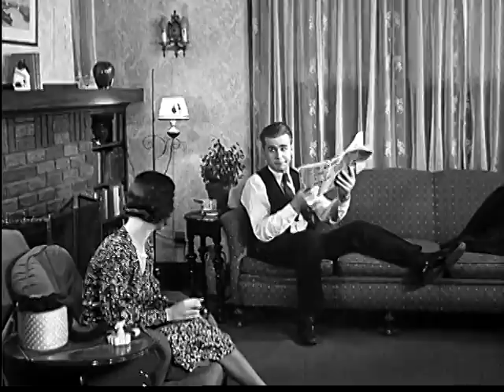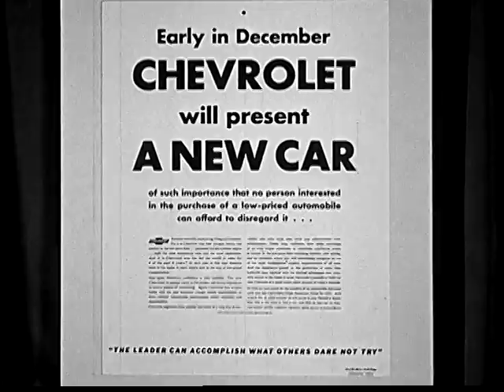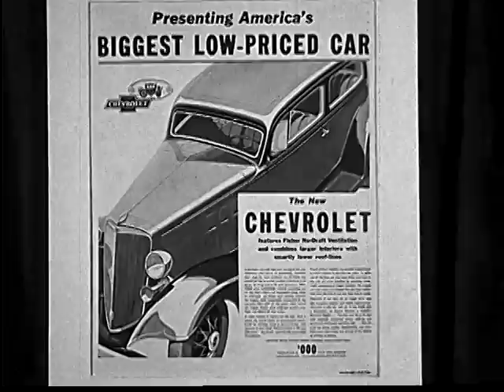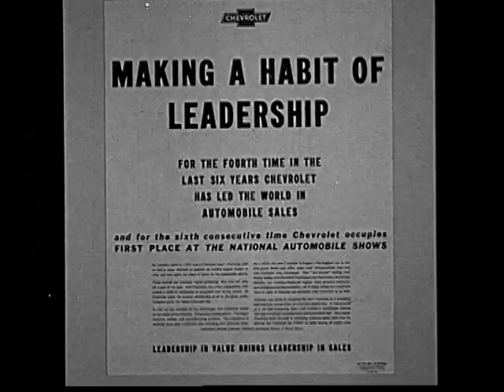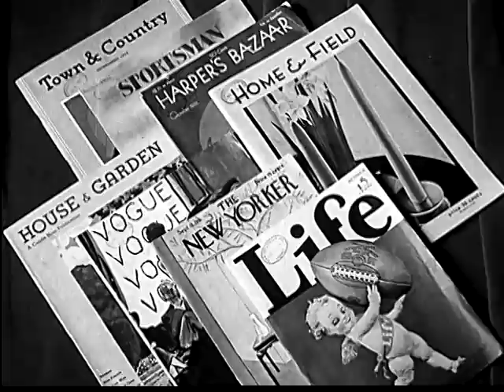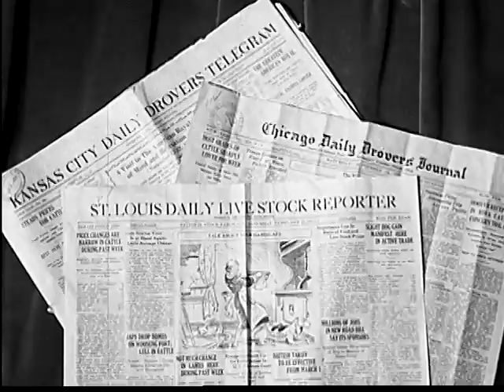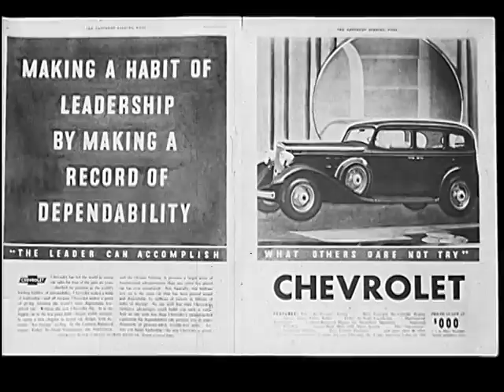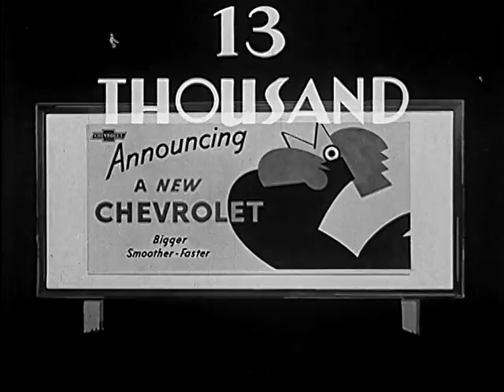Chevrolet Blankets the Nation (1934)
A 1934 film produced by the Metropolitan Motion Picture Company for Chevrolet.